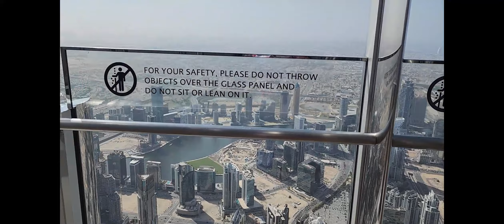Dubai 2023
Dubai Feb 2023 Visit on the way to India